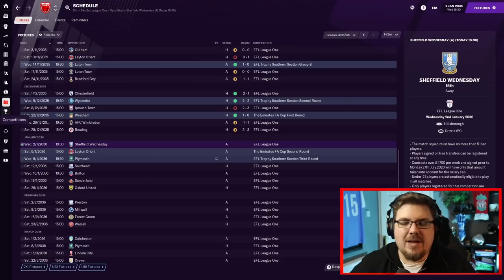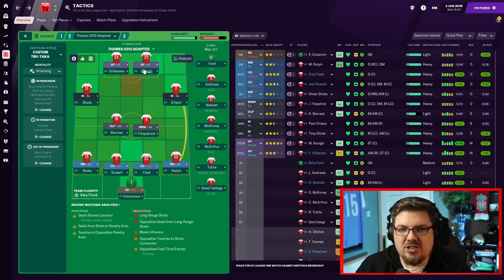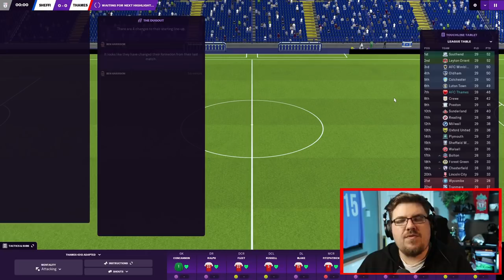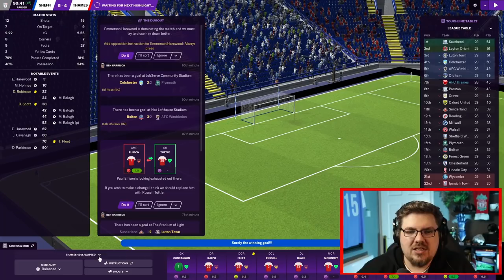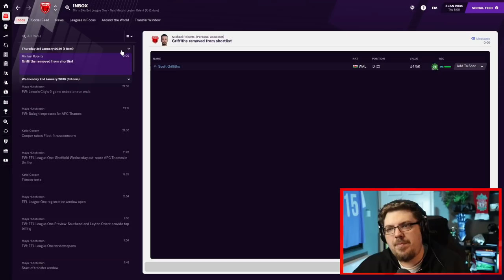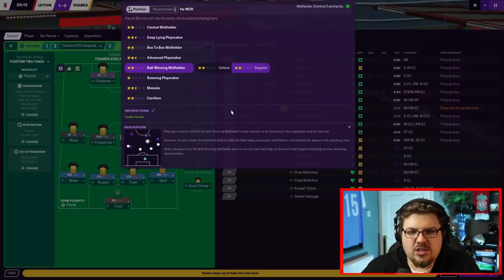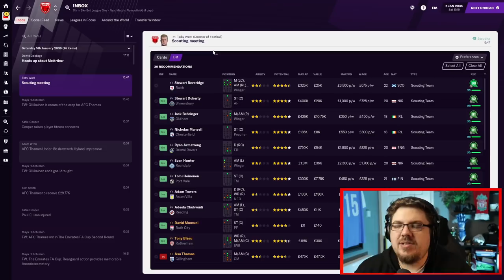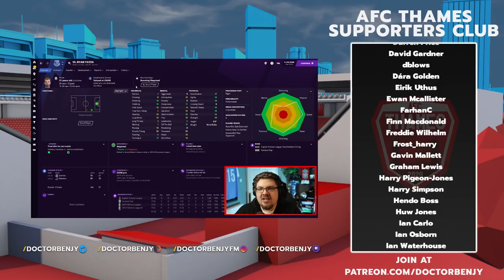Thames | 109 | NEWEST MEMBER OF THE SIDEMEN?! | Football Manager 2021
No obviously not... but I love a reference.